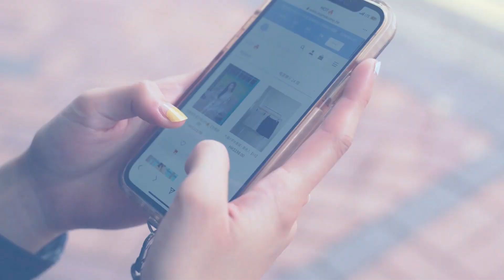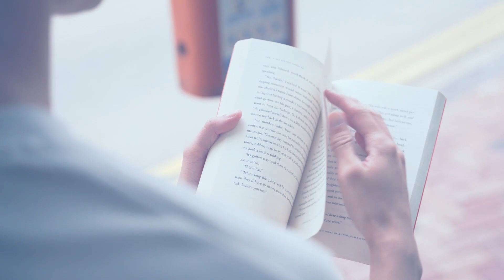Advertising Design (BA) – Love at No Sight 不見也可鍾情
Love at No Sight 不見也可鍾情
by CHAN Cheng Tong  Miffy

Tutor: HUNG Francis

Advertising Design (BA)
PolyU Design Show 2023